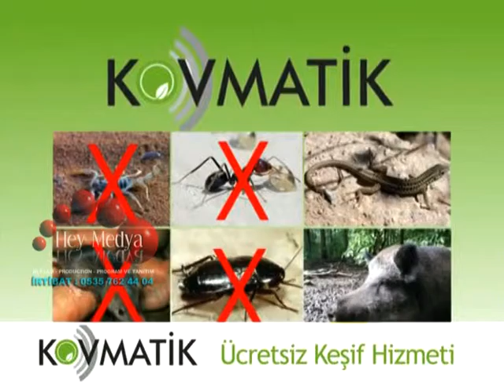Fare, Haşere, Böcek Kovucu ÜRÜNLER